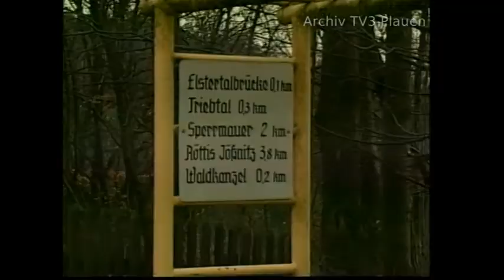Impressionen aus Jocketa im Frühjahr 1997 bei TV3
Beitrag des ehemaligen Lokalfernsehens TV3 in Plauen